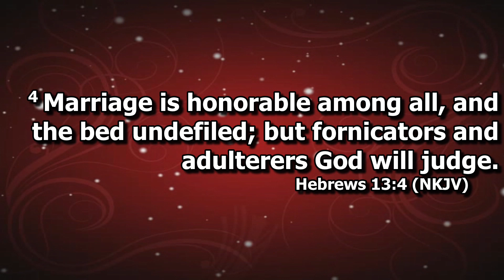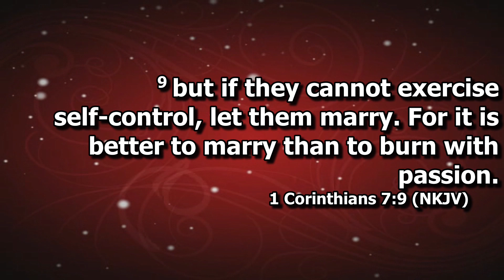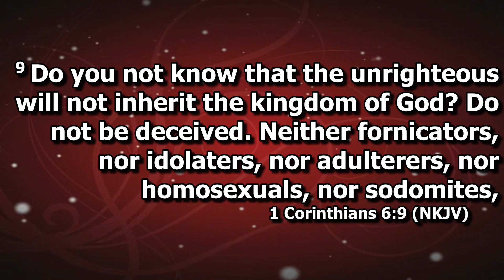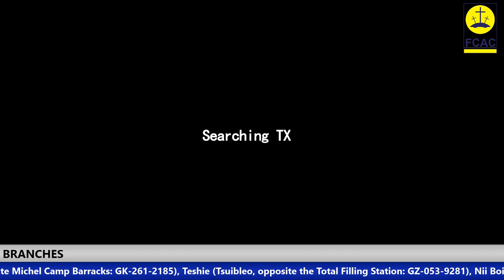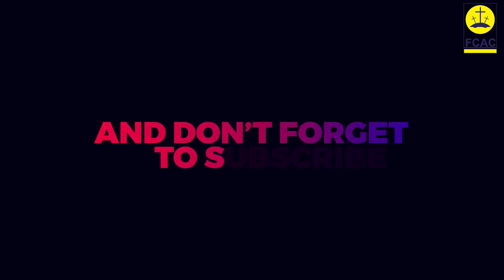Christian Marriage | Sunday Service | Rev. Ato Eyeson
Event: Sunday Morning Service
Sermon Title: Christian Marriage
Ministering: Rev. Ato Eyeson